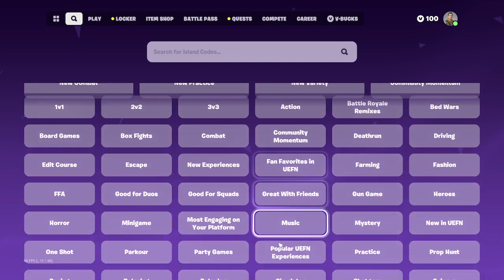pelaan fortnitea. koska miks ei?